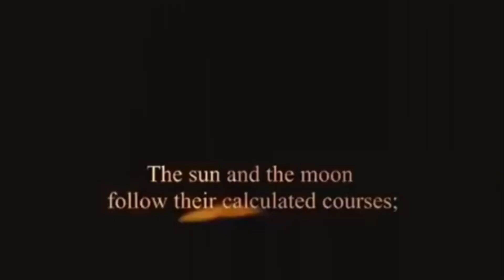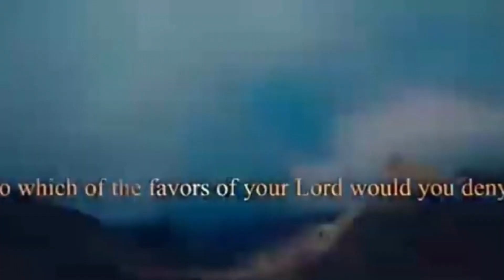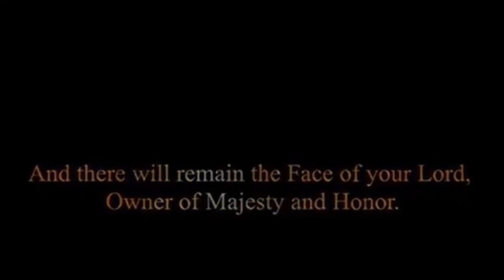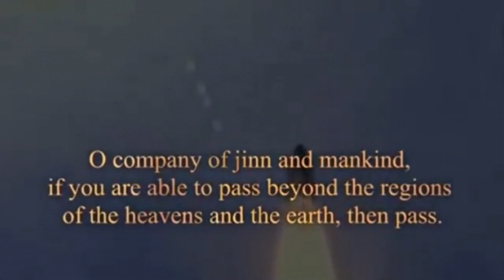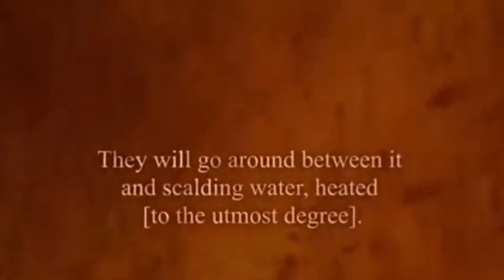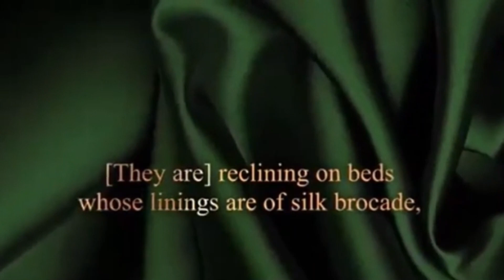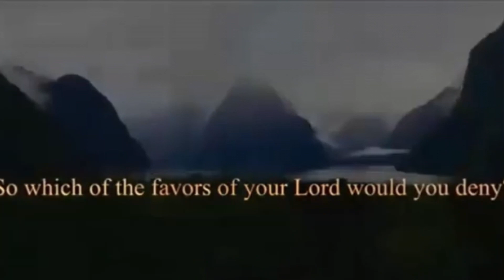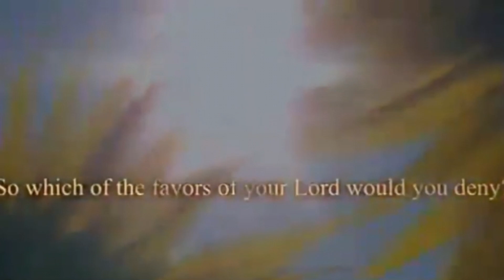Beautiful Surah Ar Rahman Full- The beneficent Surah 55